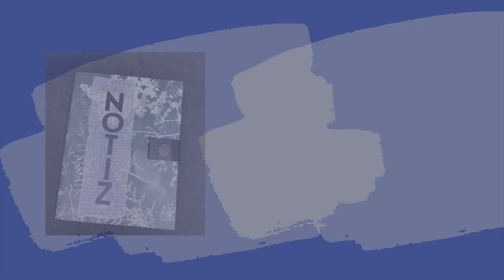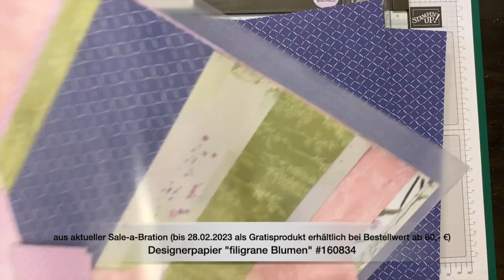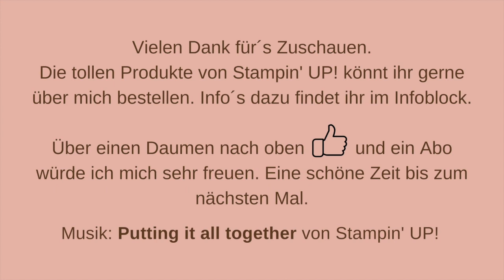mittelgroße Geschenktasche | medium sized gift bag | Stampin' UP!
Heute zeige ich euch wie ihr eine mittelgroße Geschenktasche (Fertigmaß: 22x19x6 cm) selber basteln könnt. Ihr braucht Farbkarton, etwas Designerpapier und ein bisschen Band, und schon könnt ihr eure eigene Geschenktasche designen.

Dieses Video enthält Produktplatzierung und Eigenwerbung und ist daher entsprechend gekennzeichnet.

Alle im Video gezeigten Stampin' Up! Produkte könnt ihr hier bestellen

Ich würde mich sehr freuen wenn ihr bei einer Bestellung unter 200,- € den aktuellen Gastgeberinnencode (gültig bis 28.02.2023) eingeben würdet. Dann kann ich euch im Folgemonat eine kleine Aufmerksamkeit zukommen lassen. Die neuen Codes findet ihr immer in den aktuellen Videos.

Bitte beachtet aber, dass sich die Preisangaben und Verfügbarkeiten der Produkte nur auf den Zeitraum der Gültigkeit des aktuellen Katalogsortiments beziehen. Es kann also durchaus möglich sein, dass zu einem späteren Zeitpunkt nicht mehr alle im Video gezeigten Produkte erhältlich sind oder sich die Preise geändert haben könnten.

Viel Spaß beim Ansehen und Nachbasteln.

Eure Uschi